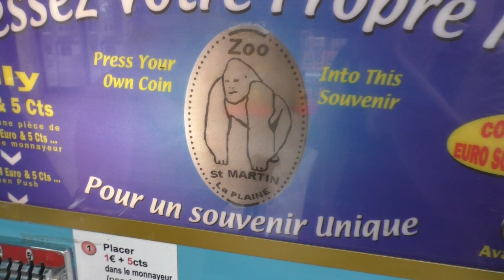Espace zoologique de saint-martin-la-plaine, Elongated coin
We draaien voor jullie een 'vijf'cent muntje in het Franse espace zoologique de saint-martin-la-plaine! Jullie draaien mee?